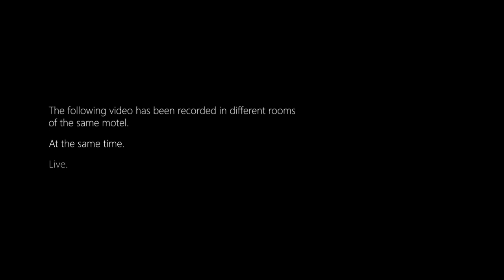Fresh Papaya | Verruga [LIVE SESSION] | Sonando en Crudo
Fresh Papaya (Zaragoza, Spain) show us their new single 'Verruga'.

Now available on YouTube and Spotify.